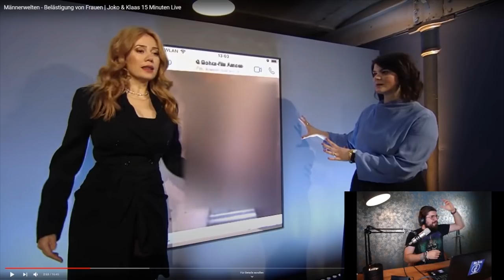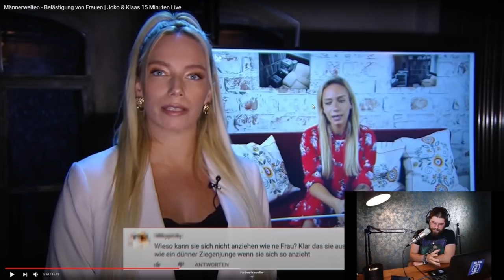MÄNNERWELTEN - Reaktion - Jeder sollte dieses Video sehen! | Alexander Prinz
Männerwelten ist ein 15 minütiger Beitrag von Joko und Klaas. Normalerweise bin ich kein Fan von den beiden, aber dieser Beitrag ist absolut wichtig. Ich denke jeder sollte sich mit der Thematik auseinandersetzen, gerade weil man als Mann selten damit konfrontiert wird. Deswegen habe ich es mir gestern im Livestream angesehen.